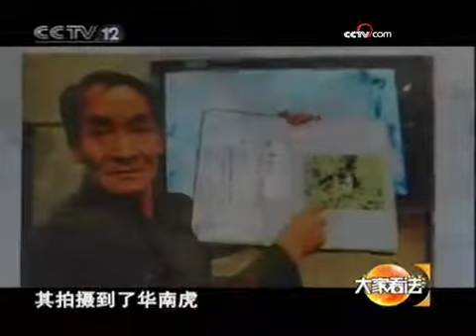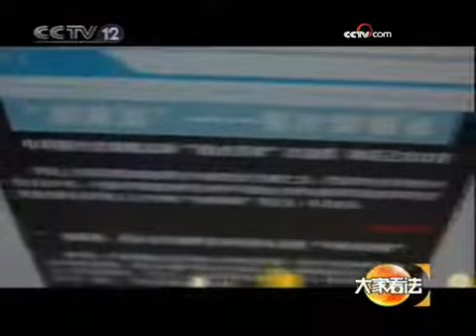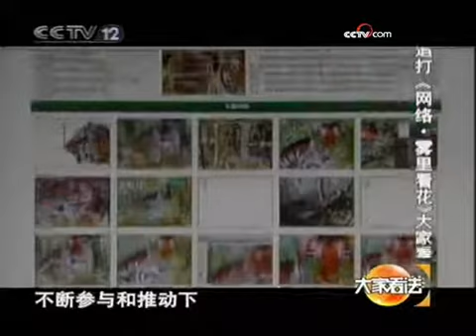周久耕事件凸显网络民意的重要性 - part 2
周久耕事件凸显网络民意的重要性